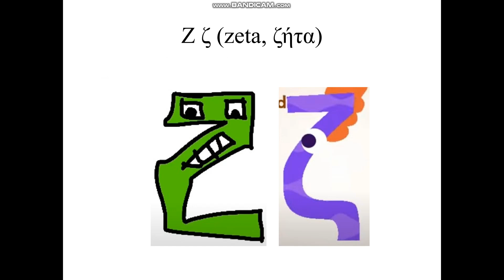Greek Alphabet Song (Wonderballs)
A Special Song for @j2e0l1l3y.
Designs:
Α α (alpha, άλφα): Uppercase: Russian Alphabet Lore (@Smile_Televizorovich.). Lowercase: @zone_eee
Β β (beta, βήτα): Uppercase: Russian Alphabet Lore (@Smile_Televizorovich.). Lowercase: @zone_eee
Γ γ (gamma, γάμμα): Uppercase: Russian Alphabet Lore (@Smile_Televizorovich.). Lowercase: @zone_eee
Δ δ (delta, δέλτα): Uppercase: Greek Alphabet Lore. Lowercase: @zone_eee
Ε ε (epsilon, έψιλον): Uppercase: Russian Alphabet Lore (@Smile_Televizorovich.). Lowercase: Number Lore from @SoupEarthOfficial
Ζ ζ (zeta, ζήτα): Uppercase: Greek Alphabet Lore. Lowercase: @zone_eee
Η η (eta, ήτα): Uppercase: Spanish Alphabet Lore (@HKtitoOfficial). Lowercase: @zone_eee
Θ θ (theta, θήτα): Uppercase: Greek Alphabet Lore. Lowercase: Number Lore from @SoupEarthOfficial
Ι ι (iota, ιώτα): Uppercase: Spanish Alphabet Lore (@HKtitoOfficial). Lowercase: Number Lore from @SoupEarthOfficial
Κ κ (kappa, κάππα): Uppercase: Russian Alphabet Lore (@Smile_Televizorovich.). Lowercase: Same Thing
Λ λ (la(m)bda, λά(μ)βδα): Greek Alphabet Lore. Lowercase: @zone_eee
Μ μ (mu, μυ): Uppercase: Russian Alphabet Lore (@Smile_Televizorovich.). Lowercase: @zone_eee
Ν ν (nu, νυ): Uppercase: Number Lore from @SoupEarthOfficial. Lowercase: Spanish Alphabet Lore (@HKtitoOfficial)
Ξ ξ (xi, ξι): Uppercase: Greek Alphabet Lore. Lowercase: Tryclyde
Ο ο (omicron, όμικρον): Number Lore from @SoupEarthOfficial. Lowercase: Same Thing
Π π (pi, πι): Uppercase: Greek Alphabet Lore. Lowercase: Number Lore from @SoupEarthOfficial
Ρ ρ (rho, ρώ): Uppercase: Greek Alphabet Lore. Lowercase: @zone_eee (but designed for arle nadja)
Σ σ/ς (sigma, σίγμα): Uppercase: Greek Alphabet Lore. Lowercase: 1st of All: @zone_eee. 2nd of All: Spanish Alphabet Lore (@HKtitoOfficial)
Τ τ (tau, ταυ): Uppercase: Spanish Alphabet Lore (@HKtitoOfficial). Lowercase: @zone_eee
Υ υ (upsilon, ύψιλον): Uppercase: Spanish Alphabet Lore (@HKtitoOfficial). Lowercase: Same Thing but with U u for "upsilon"
Φ φ (phi, φι): Uppercase: Greek Alphabet Lore. Lowercase: @zone_eee
Χ χ (chi, χι): Uppercase: Spanish Alphabet Lore (@HKtitoOfficial). Lowercase: Same Thing but stretched vertically
Ψ ψ (psi, ψι): Uppercase: Greek Alphabet Lore. Lowercase: @zone_eee
Ω ω (omega, ωμέγα): Uppercase: 1st of All: Greek Alphabet Lore. 2nd of All: Greek Alphabet Lore V2 Remake. Lowercase: @zone_eee